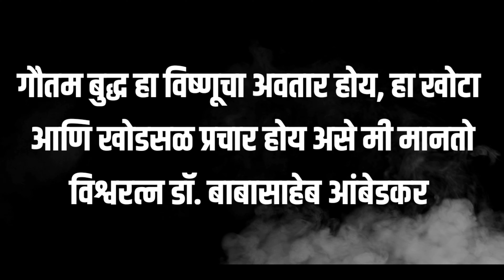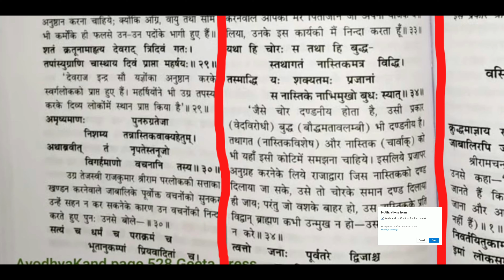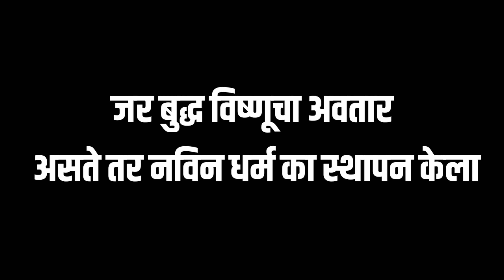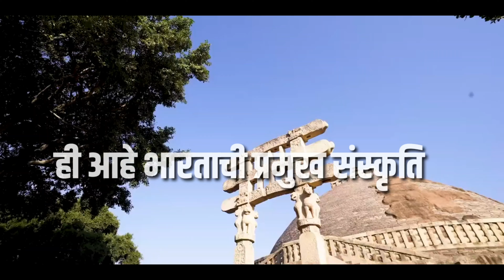विष्णू हा फक्त काल्पनिकच | बुद्ध हा विष्णूचा अवतार फक्त खोडसाळ प्रसार | बौद्धांनो जागे व्हा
विष्णू हा फक्त काल्पनिकच | बुद्ध हा विष्णूचा अवतार फक्त खोडसाळ प्रसार

बुद्धांना काही मानसिक गुलाम आज ही विष्णूचा अवतार समजून तसा प्रसार करताना दिसत आहेत एवढेच नव्हे तर बुद्ध हे हिंदू होते असा बिनबुडाचा प्रसार करताना दिसत आहेत. डॉ. बाबासाहेब आंबेडकर यांनी 1956 ला या सर्व गोष्टी काल्पनिक असुन त्याला नकार देत बुद्ध धम्माची दिक्षा आपल्या लोखो अनुयायांना दीली.

visit all caves situated in your near city or village..

पुन्हा एकदा आपल्या समोर घेवून आलो आहे एका अश्या प्राचीन बौद्ध लेणीचा इतिहास जो काळाच्या आड संपलेला आहे | ह्या संपूर्ण भारतभरा मध्ये लाखो आपल्या बौद्ध वस्तू संपूस्ठाच्या मार्गावर आहे | त्याच इतिहासिक वस्तू मधील हि एक सोनेरी वास्तू आपण गमवून बसलो आहे |

माझ नाव सागर कांबळे मी आपल्या सारखाच एक सामान्य भारतीय बौद्ध नागरिक आहे आणि आपल्या इतिहासाला जतन करणे हि मी आपली नैतिक जबादारी समजतो म्हणून आपल्या समोर ह्या गोष्टी घेवून येत आहे.

ह्या विडीओ मध्ये एक वेगळा अनुभव आपल्याला पाहायला मिळणार आहे | तथागत भगवान बुद्धाच्या स्मृतीचिन्हवर प्रकाश टाकण्याचा एक छोटा पर्यंत आहे
हा विडीओ प्रत्येकाने पाहावा खूप काही गोष्ठी पाहायला भेटणार आहे | मनाला शांती देणारे ठिकाण | आणि जगावेगळा अनुभव एकाच ठिकाणी | हे बोधिसत्व चनेल विश्वरत्न डॉ. बाबासाहेब आंबेडकर , छत्रपती शाहू महाराज, महात्मा ज्योतिबा फुले, संत कबीर आणि सर्व मानवजाती साठी लढलेल्या महापुरुषांच्या विचारावर आधारित आहे

Gautam Buddha Inspiring and Motivational Place
It will surely take you to another world..